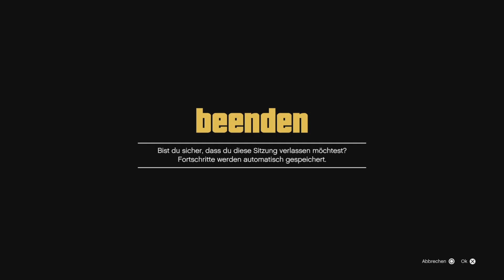GTA 5 Online: das Problem, der neuen Schatzsuche! 😍 auf Cayo Perico! (mit den Metalldetektoren etc.)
von Deutsch, in Englisch übersetzt:
GTA 5 Online: the problem, the new treasure hunt! 😍 on Cayo Perico! (with the metal detectors etc.)

GTA 5 Online: alle Cayo Perico Rennen 😍 bekommen & das neue Drip Feed Fahrzeug (der Eventwoche etc.)

GTA 5 Online: die neue Eventwoche 😍 welcher Drip Feed Content, erwartet uns heute? (ein Live Stream)

*wichtig Info, noch hierzu:

genau wie die Schatzsuche, in der man das neue Sturmgewehr, namens: "Dienstgewehr" aka. die "M16" freischalten kann, sie ist also logischerweise eine Waffe, ist diese Cayo Mayo Thematik, noch nicht aktiviert wurden, dies wird Rockstar Games im laufe der nächsten Wochen aka. Monaten hoffentlich noch tun, trotzdem werden wir hier & heute, alle News, Leaks & Infos besprechen, mit euch im zugleich: Abozocken xD (weitere Videos folgen ebenfalls)

DANKESCHÖÖÖÖÖN!!! - THX!!!

ein (a) Live Stream, aka. YouTube Live Stream, von der (from the), PlayStation 5 (PS5) xD

*ein (a) Video, aka. YouTube Video, wird es dann am heutigen, oder morgigen Tage - wieder geben, jajaja xD

ZUSÄTZLICHE wichtige HASHTAGS [#]

WICHITIG auch, der YOUTUBE KANAL (CHANNEL): @florianfvm-schafe6407 = da, für die (aka. unsere) SCHAF(E) VIDEOS xD

& die LEGENDEN: @Basti__-vb9km @Minekiller FVM @minekiller193 @FuerteFVM

Lg.: euer Flori :)